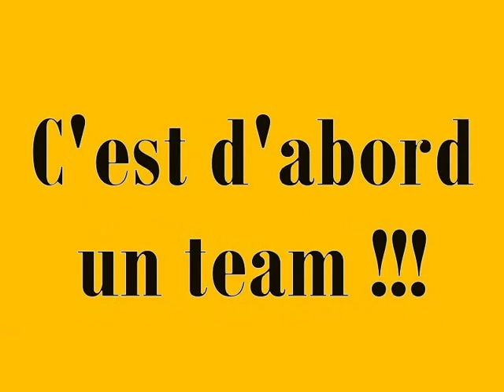eldiablo tuning 24